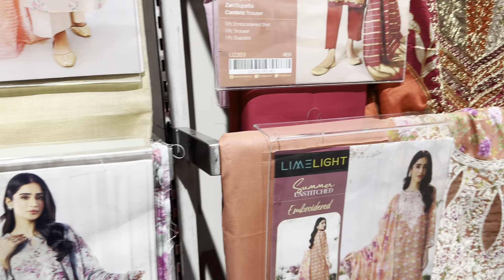Jald bazi me aag lag gai😱| Iftar k bad Eid gifts leny gaye🛍️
“Assalam-u-alaikum”

Welcome to FS Vlogs official .

Watch full vlog to enjoy!